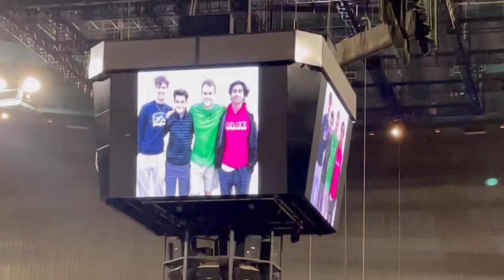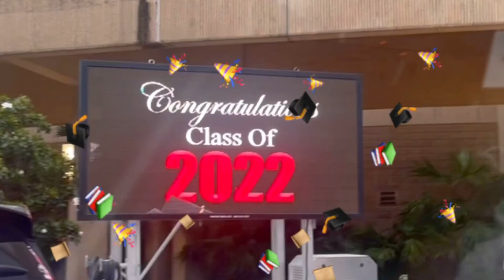MY AUNTIE GRADUATED 👩🏽‍🎓🙏🏾👍🏽❤️